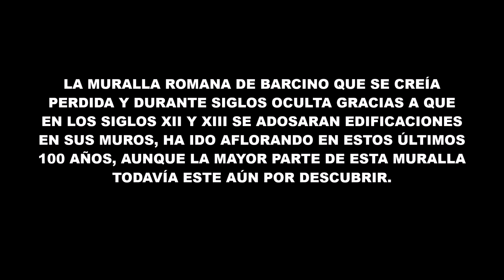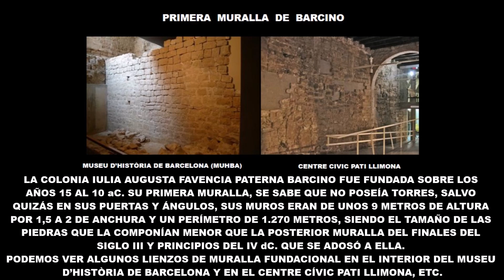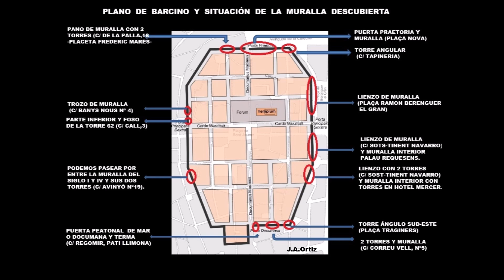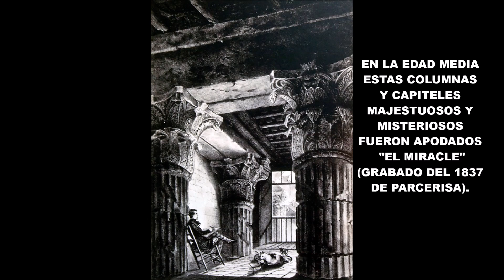Muralla romana de Barcino Barcelona fotos antiguas y actuales con historia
ruta y descubrimiento de la muralla romana de Barcelona